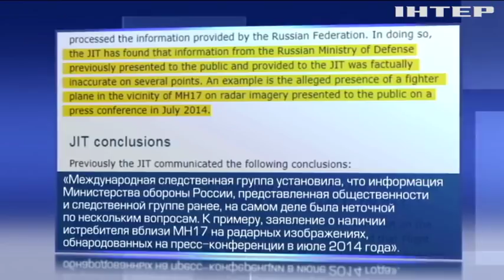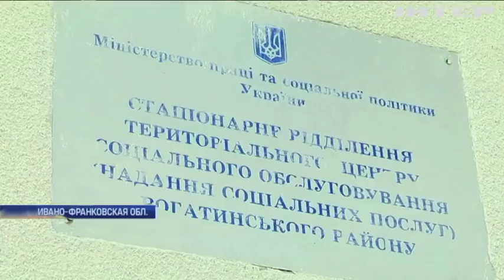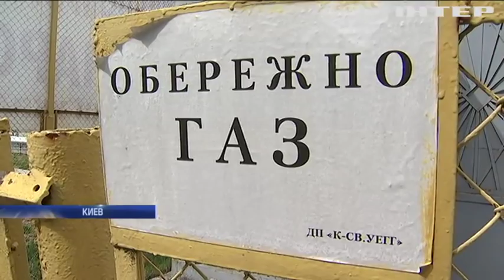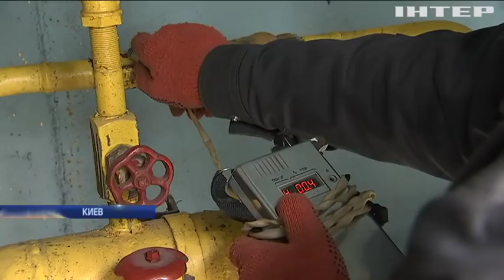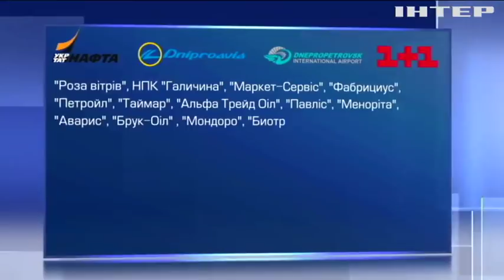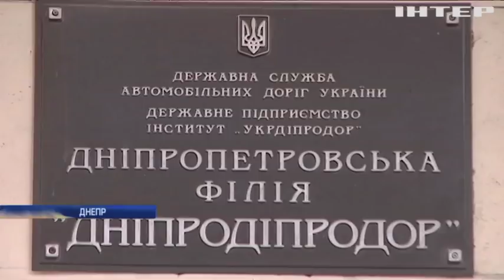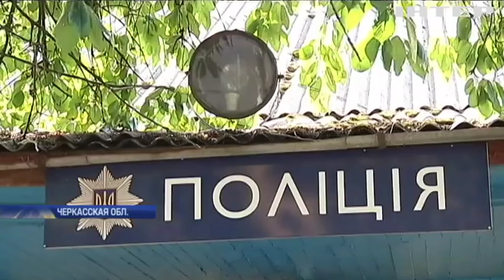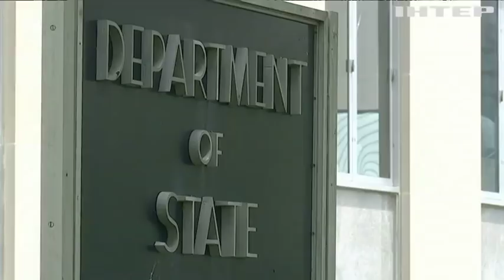Подробности, выпуск за 18 сентября 2018 года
Смотрите в этом выпуске: Верховная Рада выдвинула на Нобелевскую премию мира Олега Сенцова; Катастрофа МН17: в Нидерландах отреагировали на заявление Минобороны России; Экс-главу автодора Днепропетровской области обвиняют в присвоении миллиона гривен.